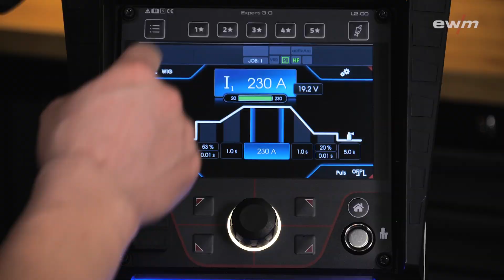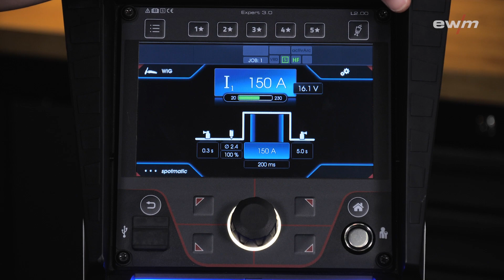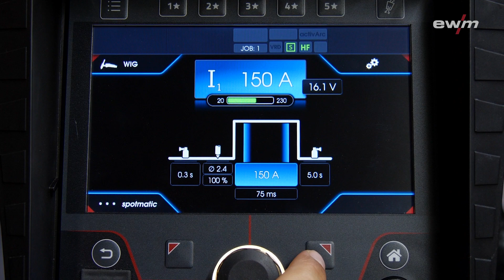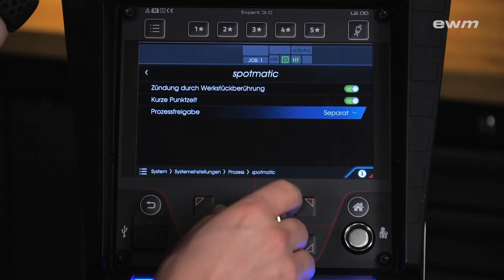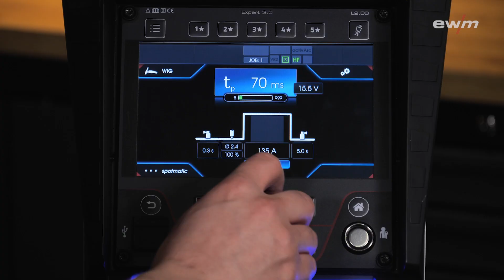spotmatic: Punkt für Punkt zur perfekten WIG-Schweißnaht | EWM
Die EWM spotmatic-Funktion: Punkt für Punkt zur perfekten Naht mit minimierten Punkt- und Heftzeiten. Auslösen konstanter Heftpunkte nur durch Kontakt mit der Brennerspitze. Spart bis zu 50 % Arbeitsaufwand beim Heften.

Das Schweißen mit der spotmatic-Funktion ist super einfach und besonders vorteilhaft bei kleinen und filigranen Bauteilen. Die Funktion gibt es natürlich nicht nur in den neuen Tetrix-Geräten, sondern auch in den Vorgängermodellen.

Kapitel / Chapters:
0:22 Was ist spotmatic? | What is spotmatic?
0:38 spotmatic in der Expert 3.0 Steuerung aktivieren | Activate spotmatic in the Expert 3.0 control
1:22 Das erste Beispiel | The first example
2:16 Ein Tipp! | One tip!
2:35 Zündung durch Werkstoffberührung | Ignition by contact with the workpiece
3:35 Infofeld | info field
4:03 Das zweite Beispiel | The second example

▷  Video with English subtitles!

The EWM spotmatic function: Spot for spot for a perfect seam with minimised time required for tacking and spot welding. Triggers constant tack points only upon contact with the torch tip. Saves up to 50% of work when tack welding.

Welding with the spotmatic function is so easy, and it’s particularly useful for small and filigree components. And of course, the spotmatic function is not only available with the new Tetrix machines, but also with the predecessor models.

Videos:
 🎦 "Wichtige Grundlagen zum WIG-Aluminiumschweißen" /
"Basics WIG-aluminium welding":